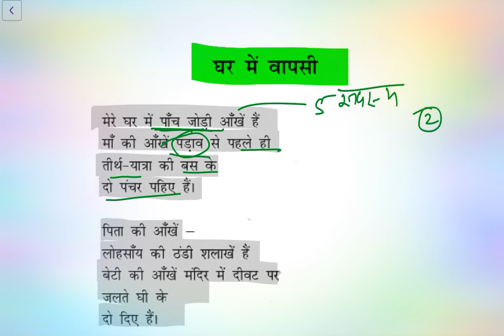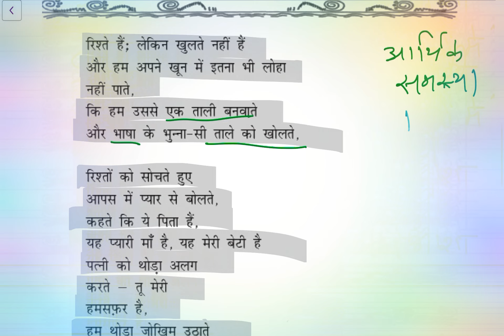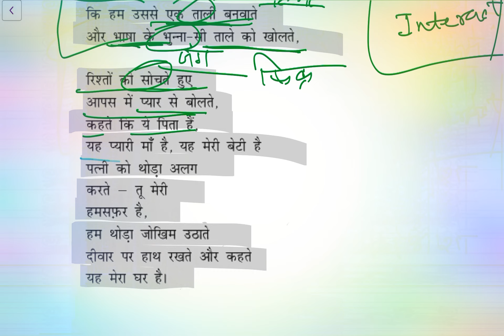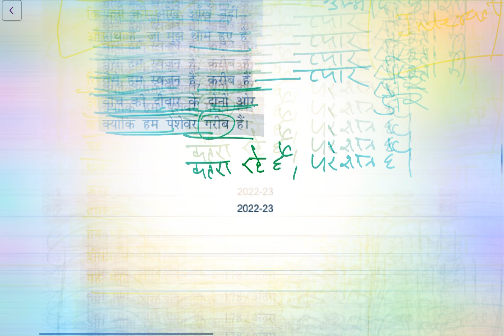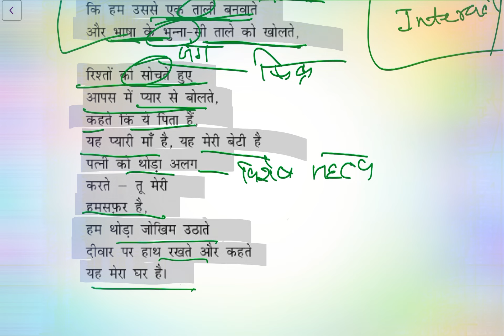Ghar Me Wapsi class 11 line by line explanation/class11 Hindi chapter 19 ghar mein wapsi explanation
class 11 Hindi Chapter ghar me wapsi question answer
11th class ka chapter ghar mein wapsi
ghar mein wapsi class 11th animated video

Dhumil class 11
dhumil class 11 question answer
dhumil class 11 summary
dhumil ka Jeevan Parichay
dhumil ki Kavya Bhasha
dhumil Kavita ghar mein wapsi
dhumil ki kavyagat visheshta
dhumil ka Jivan Parichay
dhumil Jeevan Parichay
Dhumil Jivan Parichay
धूमिल घर में वापसी
class 11 Hindi Antara chapter 19 question answer